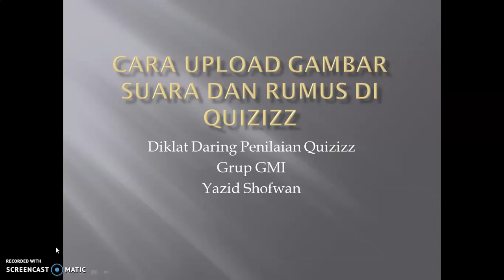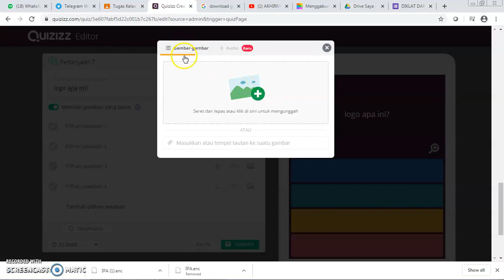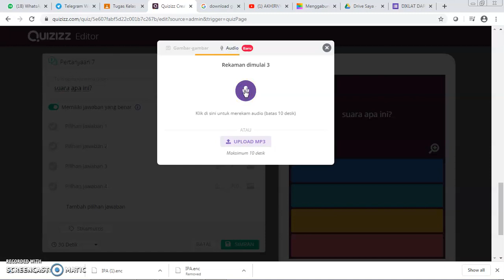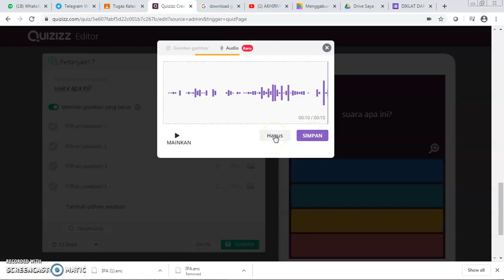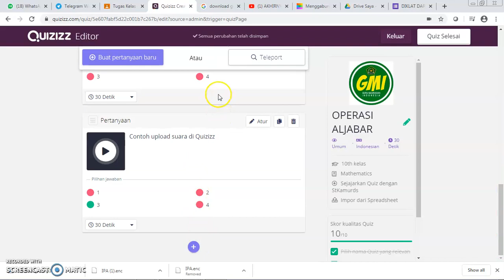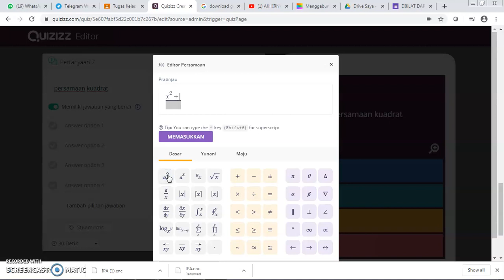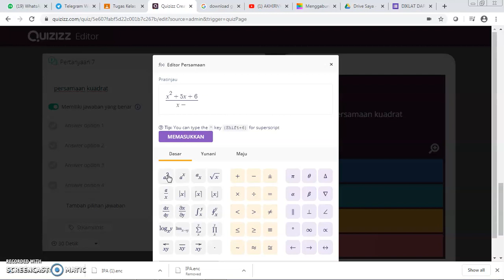Cara Upload Gambar Surara dan Rumus di Quizizz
1. Masuk Quizizz
2. Buat Soal
3.